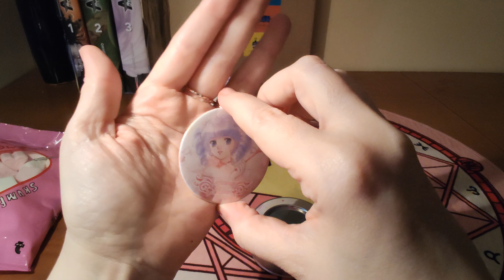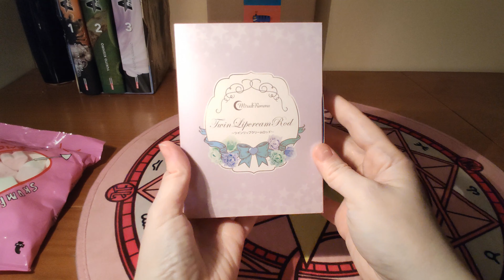Anime make up sailor uranus neptuno creamy mami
Direttamente dal Giappone grazie a fiori di ciliegio
Crema per le mani Ranma 1/2
Creamy mami...con sorpresa
Sailor moon make up , lip balm di sailor uranus e sailor neptuno

Spero che il video vi piaccia e che vi spinga a comprare prodotti originali, soprattutto per quanto riguarda l'argomento trucchi, perchè sono ottimi anche per le pelli più sensibili.
Non ho mai avuto reazioni allergiche o altro, quindi oltre alla bellezza...oltre al fattore collezionismo, occhio al fattore salute!